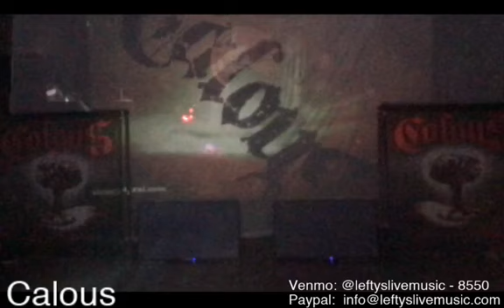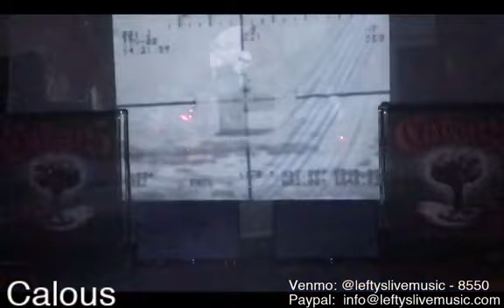Calous Live at Lefty's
Calous Live at Lefty's Live Music ~ May 8 2020